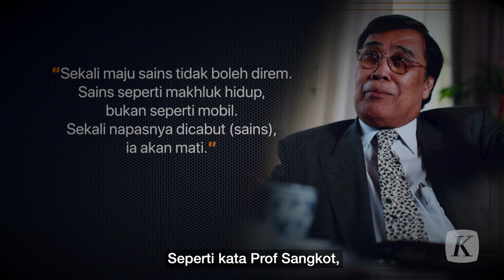Hidup-Mati Napas Lembaga Eijkman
Lembaga Biologi Molekuler Eijkman dilebur ke dalam Badan Riset dan Inovasi Nasional (BRIN). Langkah ini dikhawatirkan sebagai kemunduran sains di Indonesia.